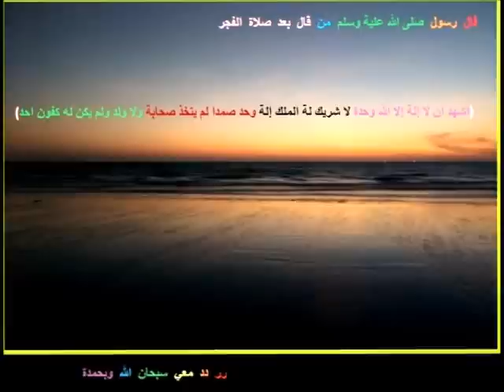بعد صلاة الفجر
قال  رسول  صلى  علية وسلم  من  قال  بعد  صلاة  الفجر ( أشهد أن لا إله إلا الله وحده لاشريك له الملك إله واحد صمدا لم يتخذ صحابةٌ ولا ولد ولم يكن له كفواً أحد) لاتنسى ذكر الله لاتنسى ذكر الله